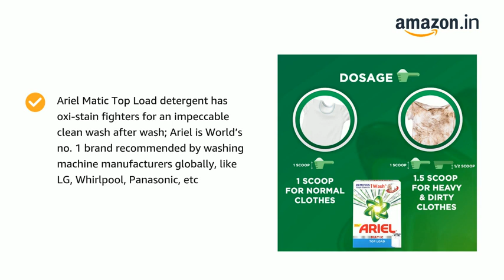Ariel Matic Top Load Detergent Washing Powder - 2 kg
Please click the below link to know more about this Product.
Honest review of verified users
Verified user’s Review:
Quick delivery, fresh stock, cheaper than retail price.
Very useful having good quality. We have been using it in machine wash. Good smell.
Great product. We ere using this product and results are good. Clothes are like visible white and good cleaning.
 Brilliant and excellent service in top load washing machine 👍